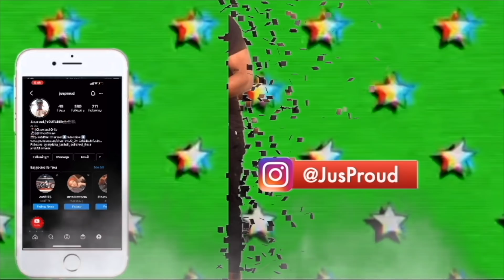CAN'T BELIEVE WE DID THIS TO OUR FRIENDS***MUST SEE***FT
CAN'T BELIEVE WE DID THIS TO OUR FRIENDS***MUST SEE***FT @DOLCE AND NESHA WORLD**SPAM The Comments TeamBran & Get This Video Up To 500 Likes For More

STALK US :)